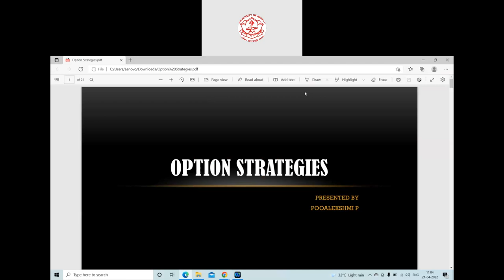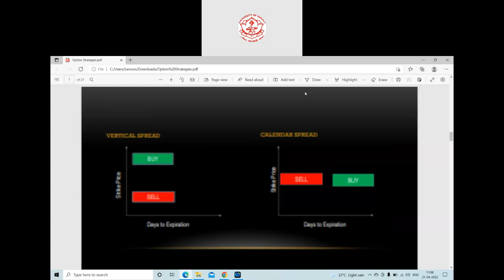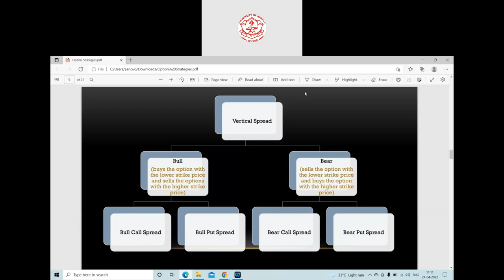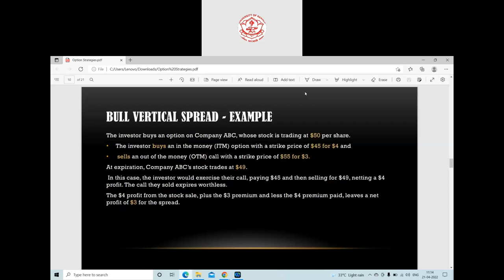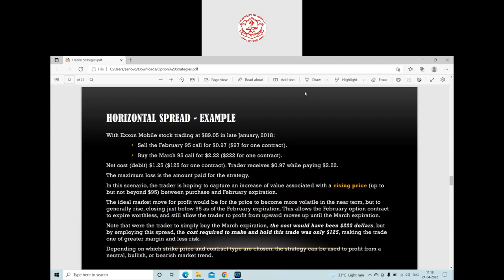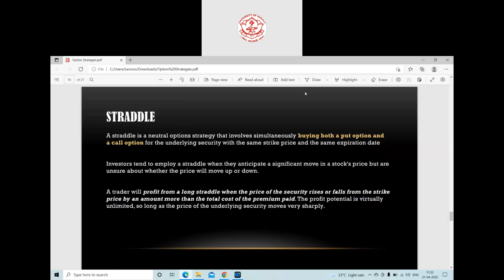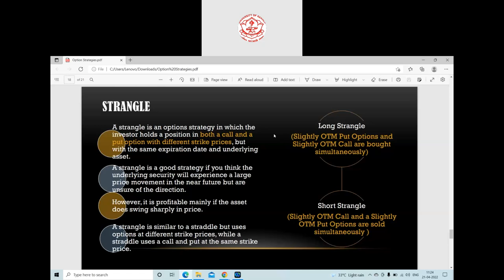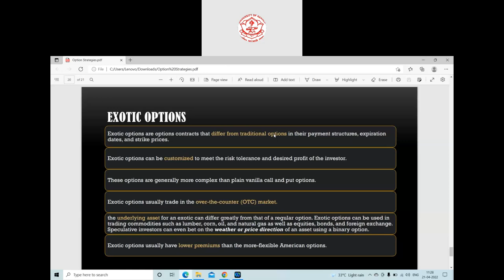Option strategies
Options strategies